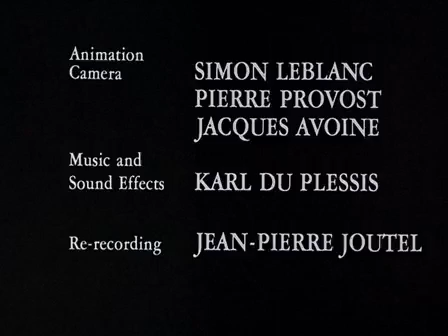The North Wind and the Sun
This is from a collection of short films in animation, education, and the arts. Many of these films are classic or vintage and are rare and difficult to find.  They give an interesting look back at the days of the Cold War and earlier and how entertainment and education were different from today.